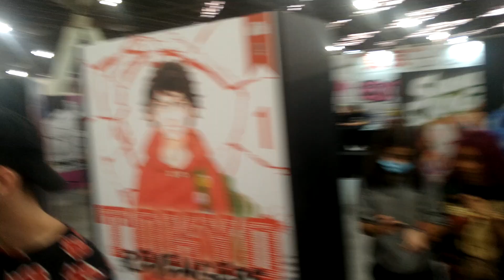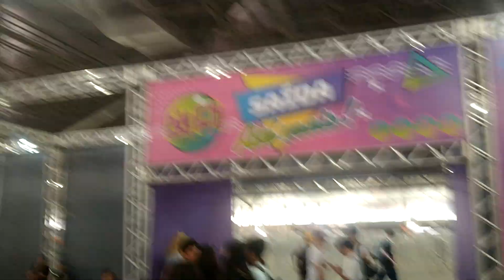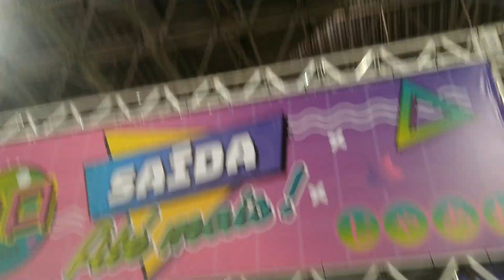Anime Friends 2022 - Ao Vivo de São Paulo - SP - Brasil - Encerramento da Live Surpresa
Neste vídeo veremos o encerramento da minha Live surpresa, na cobertura do Canal Supermercado dos Heróis do dia 01, do evento Anime Friends 2022 , realizado dia 08/07/2022 na cidade de São Paulo - SP - Brasil, no Pavilhão do Anhembi. ( In this video we will see the end of my Surprise Live, on the coverage by Supermarket of the Heroes Channel on the 01st, of the Anime Friends 2022 event, held on the 08/07/2022 in the city of São Paulo - SP - Brazil, at the Anhembi Pavilion. )
 Quem gostou do meu trabalho no Canal Supermercado dos Heróis e ainda não é inscrito, por favor inscreva - se, deixe um like, comente, compartilhe e ative o sininho, para receber as notificações de nossos próximos vídeos. ... Muito grato, amigas e amigos !!!
 Assistam as playlists do Canal Supermercado dos Heróis, nas quais mostro o acervo de minha coleção particular, de itens personalizados dos Super - Heróis :
  Ufa !!! ... Rs ... Se você chegou lendo até aqui, meus parabéns, você assim como eu, é muito fã do Batman !!!
Uma notícia legal : o seu amigo aqui, o Supermercado dos Heróis, foi citado em uma live no canal Playstation Brasil, na transmissão ao vivo do FIFA 20 PS4 Tournaments: Pro for a Day | Final Brasil. Quem quiser conferir este momento importante para o meu canal, veja aos 51 : 52 do referido vídeo. Link do vídeo do Canal Playstation Brasil
 Muito obrigado, meus amigos e amigas !!!